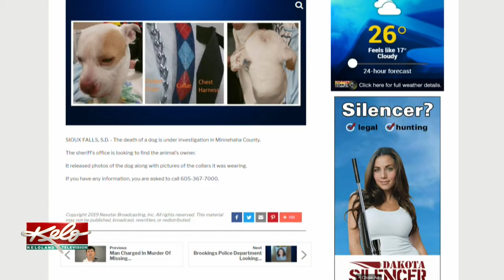Minnehaha County Authorities Investigating Dog's Death